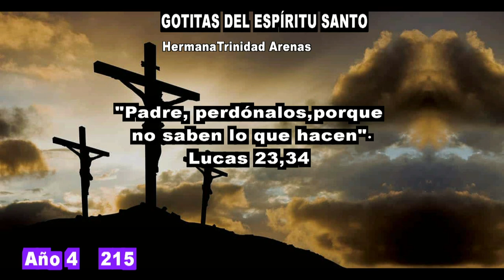GOTITAS DEL ESPIRITU SANTO AÑO 4 NUMERO 215 16 MARZO 2024